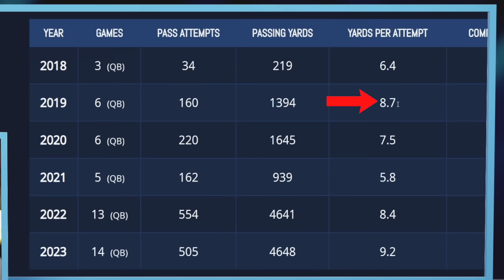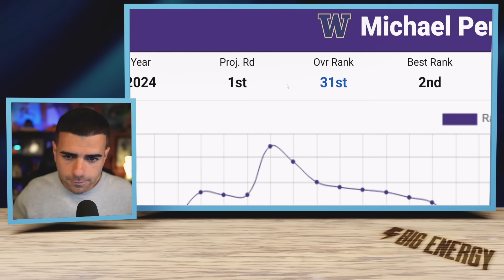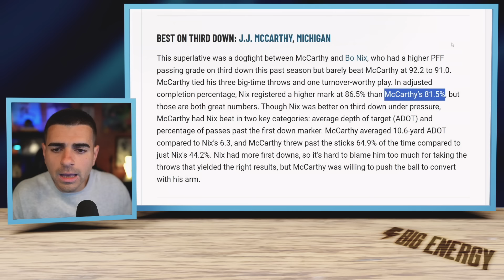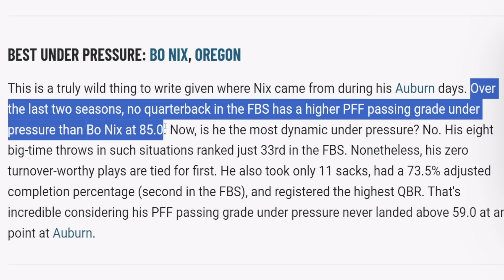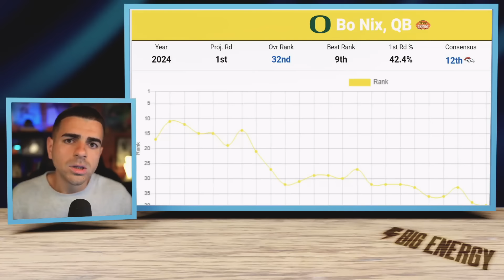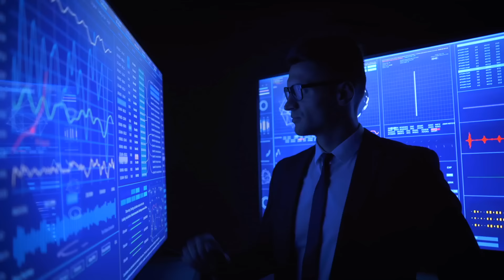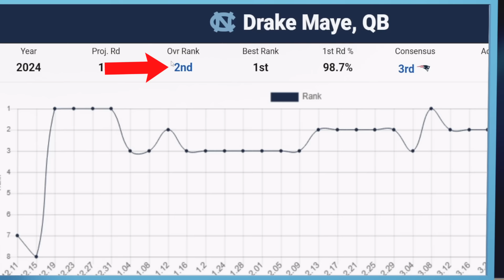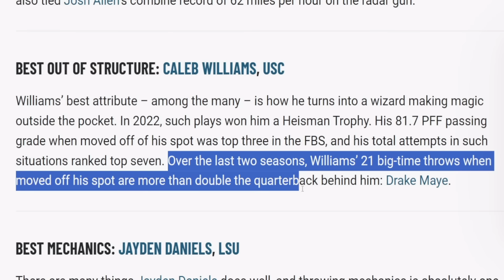I Ranked The BEST Quarterbacks In The 2024 NFL Draft